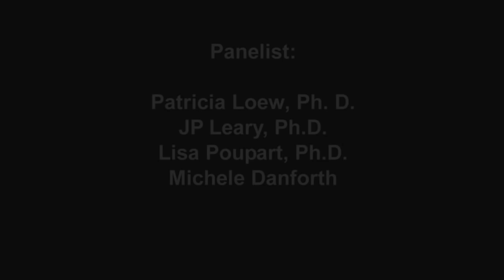Panelist Discussion Native American Series:Green Bay Film Festival 2013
The Green Bay Film Festival, Native American Series: Sharing Culture Through Film held panel discussions with filmmakers and Native American experts.

The film "LIVING LANGUAGE -Menominee Nation" directed by Finn Ryan is a story about Ron Corn, Jr's devotion to save the Menominee language by raising his youngest daughter in the Menominee language. Here Ron Corn Jr shares the challenges of maintaining a tribal language.

"SACRED STICK" directed by Michelle Danforth (Oneida Nation) is a documentary that explores the history and culture of the game of lacrosse intertwined with the Iroquois Nationals and their journey to the 2007 World Indoor Lacrosse Championships.
Panelist include Patricia Loew, Ph.D.& Co-Producer (Bad River Nation), and Humanities Experts; JP Leary, Ph.D. & Lisa Poupart, Ph.D.

A Handheld GoPro 3 was tested to capture this event.